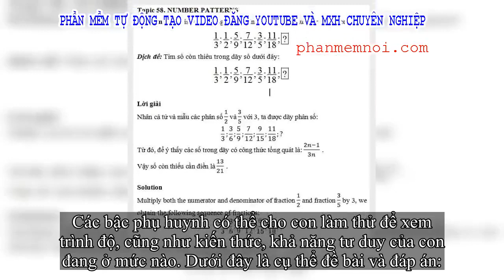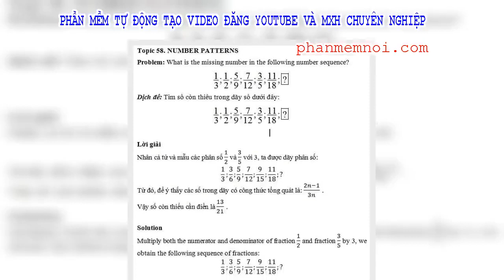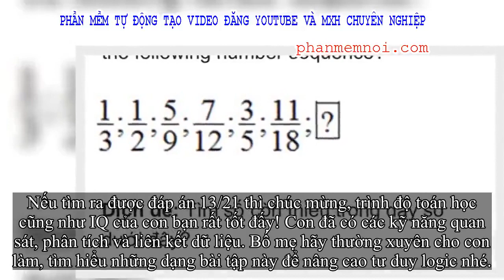✅ Nếu làm được bài toán lớp 5 trong kỳ thi học sinh giỏi này thì xin chúc mừng, IQ của con bạn 'khôn